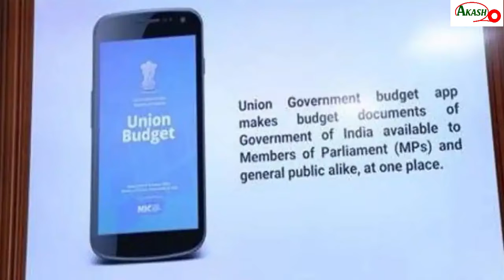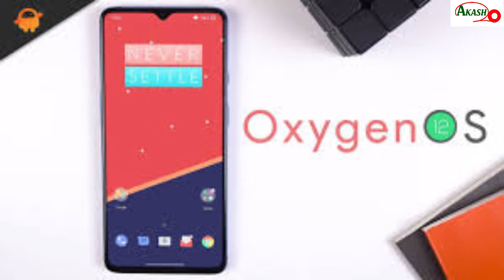Realme 9 Pro+ এর নতুন কেরামতি⚡Jio ৫G স্মার্ট ফোন আসছে ভারতে⚡OnePlus রহস্য⚡২০২২ বাজেট আরও অনেক কিছু!!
আমি ভিডিওতে তোমাদেরকে কিছু Tech News শেয়ার করেছি এবং ইনফরমেশনের টেকনিউজ এটা তোমাদের খুব কাজে লাগবে তোমরা দেখো যদি ভিডিওটা ভালো লাগে তাহলে অবশ্যই লাইক কমেন্ট এবং শেয়ার করবেন সাবস্ক্রাইব না করে যাবেন অবশ্যই সাবস্ক্রাইব করবেন।🙏

I have shared some tech news with you in the video and information technology news, it will be very useful for you.